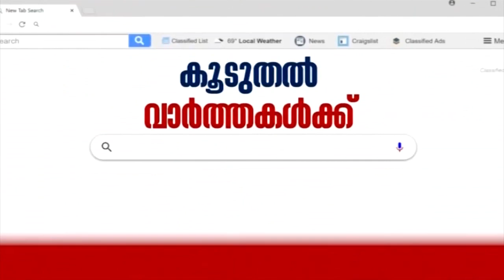'കോഴിക്കോട്ടേ വിദ്യാര്‍ഥികള്‍ക്ക് മാവോബന്ധമുണ്ടെന്ന് പൊതുജനങ്ങള്‍ക്ക് സംശയമുണ്ട്'- റെജി ലൂക്കോസ്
CPIM state secretariat has decided not to interfere in the arrest of two students- Alan Suhaib and Fazal Thaha, under the UAPA laws alleging them of being urban Maoists. The party concluded that police have corroborative evidence against the youths.

About the Channel:
News18 Kerala is the Malayalam language YouTube News Channel of Network18 which delivers Live News from across India & the about politics, current affairs, breakingnews, sports, health, education and much more.